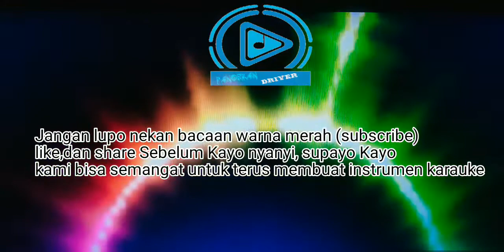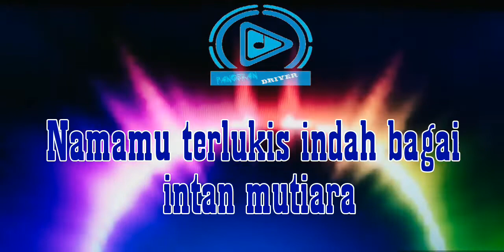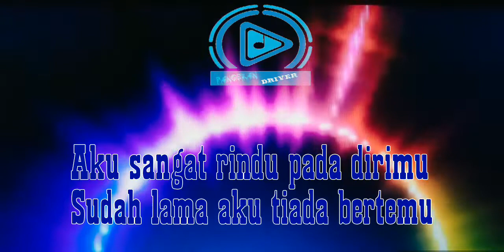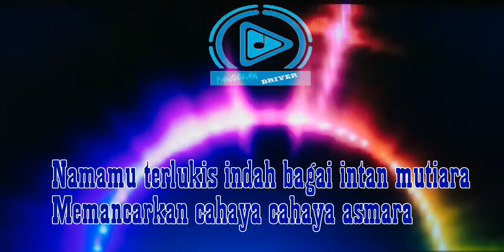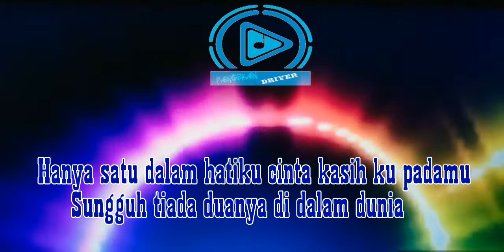Karauke lirik lagu Rena Rena versi organ tunggal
Karauke versi organ tunggal kn6000